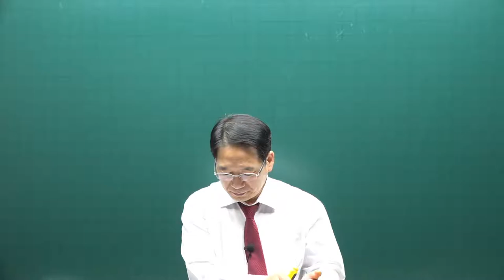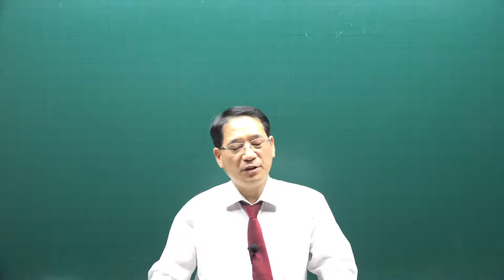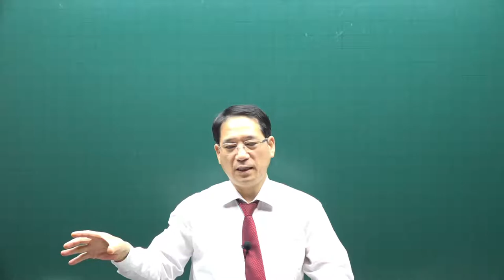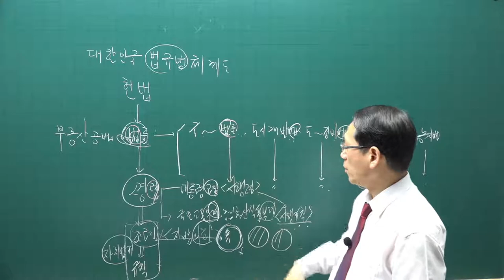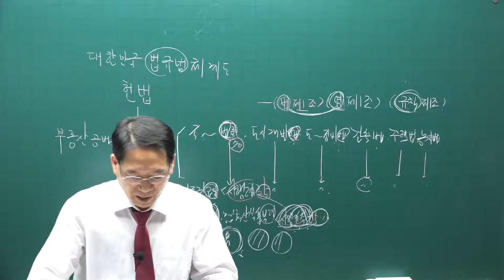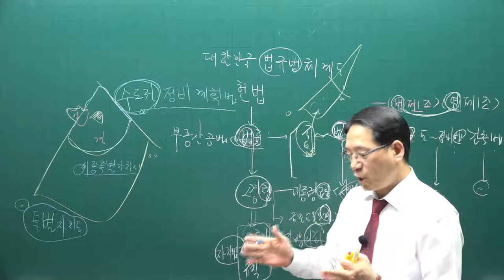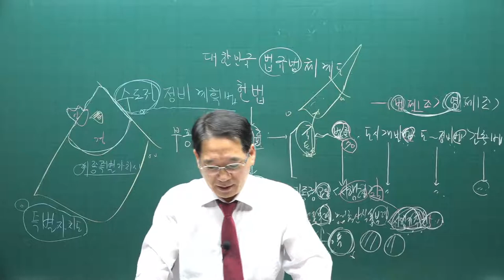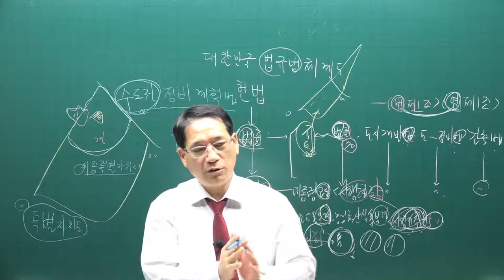[공전무] 2021년 공인중개사 공법 기초입문 11-3